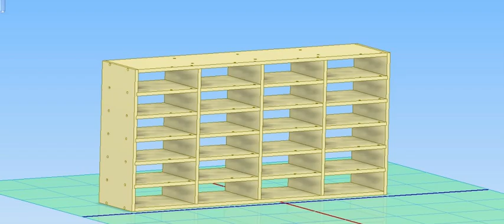24-sata hdd storage, SAS HDD Rack Mount, 3D CAD Designing, Inventor, AutoCAD,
24-sata hdd storage, SAS HDD Rack Mount, 3D CAD Designing, Inventor, AutoCAD

Assalam-o-Alaikum,

In this video I want to review of 24-Sata HDD Storage with Mechanical CAD Design and assembly for the purpose of manufacturing. This 24-Sata HDD Storage is designed and manufactured for freelancing project.
This project is designed in CAD Software Autodesk Inventor Professional 2020.

   ____________________/OZOMAT ENGINEERING\_____________________
SERVICES:
 Product Design and Mechanical Design solutions.
 Mechanical Engineering/ Industrial Design
 Product Rendering and Visualization
 Design and Drafting for Manufacturing of Sheet metal, CNC, Injection molding, 3D           printing, etc...
 Finite Element Analysis (Simulation of Stress & Frame Analysis)s
 Reverse Engineering
 Mechanical parts / Automotive parts / Prototyping.
 Transfer the 2D drawings from PDF file, images, hand drawing.
 2D technical drawing for fabrication.
 DXF file for laser cutter/CNC machine.
 Communicate with suppliers to resolve technical problems for fabrication.
 Technical consult, check drawings.
 Solidworks / Inventor CAD / Plastics

ALI ZAIN
Mechanical Engineer
CAD Designer
Machine Designer

_________________________/SOCIAL LINKS\__________________________